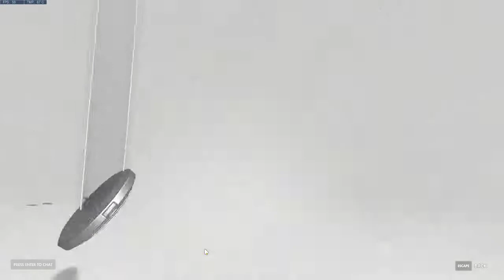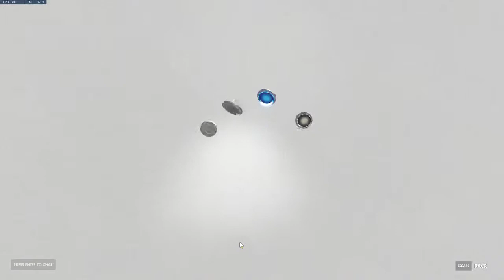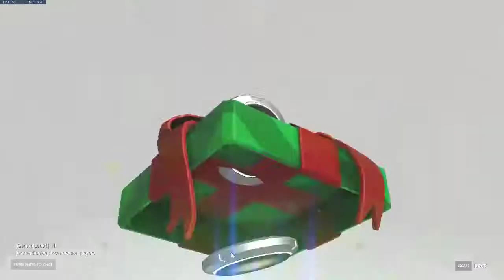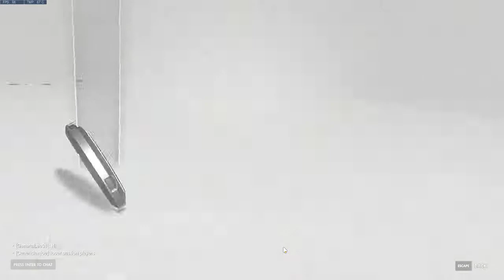Unboxing 200 Lootboxes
If I sound irregular, it's because I've been sick for the past week and my voice oofed hard